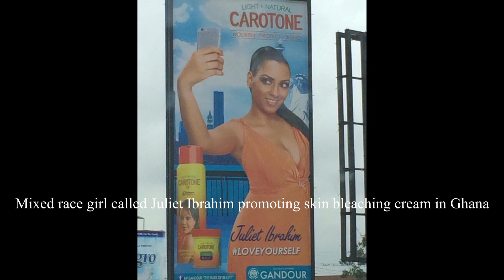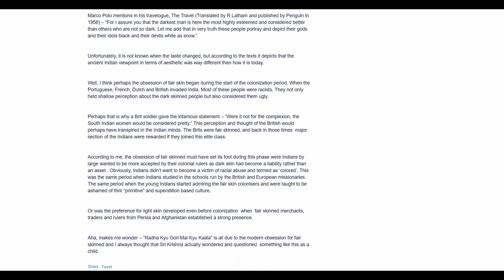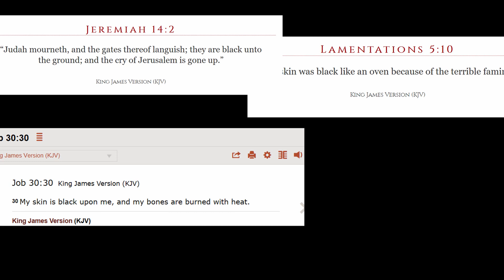How to stop skin bleaching in Ghana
Ghana and African countries should implement this if they want to stop skin bleaching